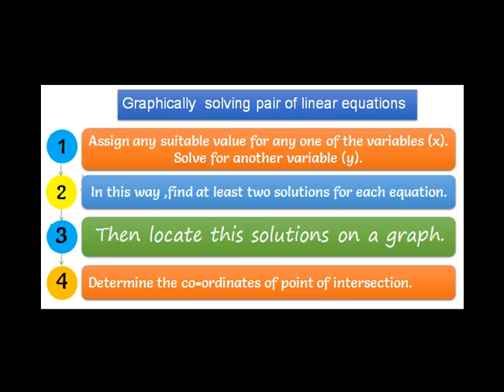NCERT Solutions for Class 10 Maths Chapter 3 Pair of Linear Equations in Two Variables Ex3.1 Q1ii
NCERT Solutions for Class 10 Maths Pair of Linear Equations in Two Variables Exercise 3.2 Question 1 ii